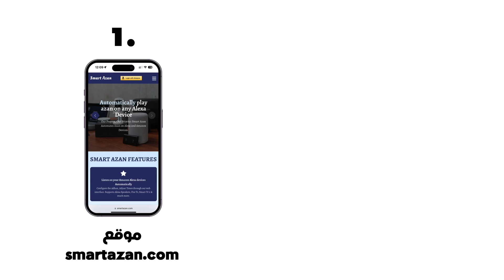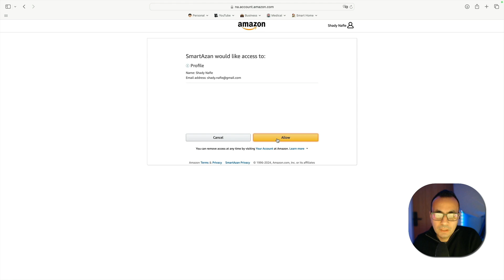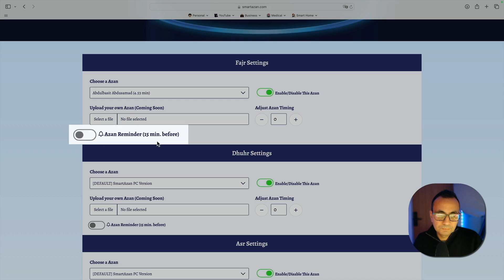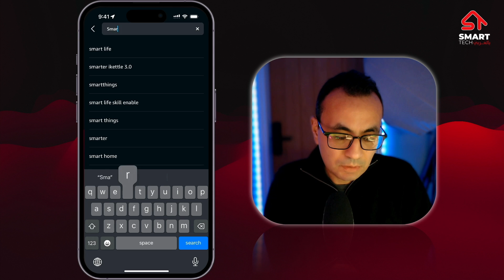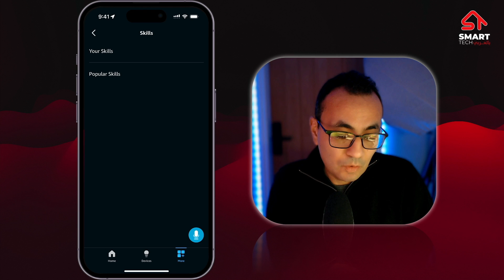الأذان على أليكسا بدون تعقيدات | Smart Azan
في هذا الفيديو، نستعرض كيفية استخدام مهارة الأذان الذكية (Smart Azan) على أليكسا. ستتعلم كيف تجعل سماعات اليكسا الذكية تؤذن في أوقات الصلاة المحددة بسهولة وبسرعة. لا تحتاج إلى خبرة تقنية أو خطوات معقدة - مجرد إعداد بسيط وستكون جاهزًا! تابعوا الفيديو لتكتشفوا أسهل طريقة للحفاظ على روحانياتكم مع التكنولوجيا الحديثة

🤔💬❓ للأسئلة والاستفسارات، تواصل معنا على صفحة الفيس بوك. 📱💻
شكراً لدعمكم! 😊

Are you a tech-savvy Muslim looking to enhance your daily prayer routine? Look no further! In this informative YouTube video, Shady Nafie, Urology Consultant and the CEO of Diaar Tech, presents a step-by-step guide on how to automate your daily prayers using the Smart Adhan skill for Alexa.

🕌 Smart Azan - Your Prayer Companion 🕋
Discover how to set up the Smart Adhan skill on your Alexa device and have it play the Adhan (Islamic call to prayer) at the precise prayer times based on your location. Shady Nafie takes you through the entire process, from configuring the skill settings on smartadhan.com to connecting it with your Alexa platform. You'll even learn how to create a custom routine to make Alexa play the Adhan automatically.

🤖 Tech Genius Behind Smart Adhan 🧠
Learn about the brilliant mind behind this innovation, Saqib Khan, a Muslim programmer living in America, who designed this incredible skill to simplify your daily prayers.

🔥 Key Highlights:
✅ Setting up Smart Adhan Skill
✅ Customizing Adhan Selection
✅ Creating Prayer Time Routines
✅ Insights into Calculation Methods
✅ Muezzin Voice Options
✅ Alexa Reminder Features

This tutorial is designed to make your daily prayer experience more convenient and automated. Don't miss out on the chance to explore the world of smart technology in a way that enhances your faith.

Join Shady Nafie on this tech-savvy journey, and empower your smart home with the Smart Adhan skill. Whether you're an Alexa user or simply curious about the latest in Islamic technology, this video is for you!